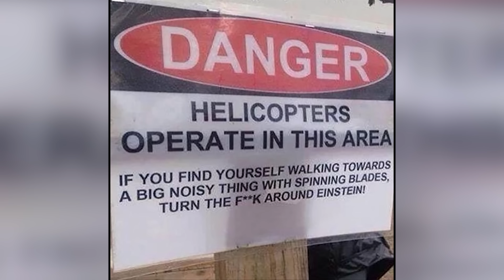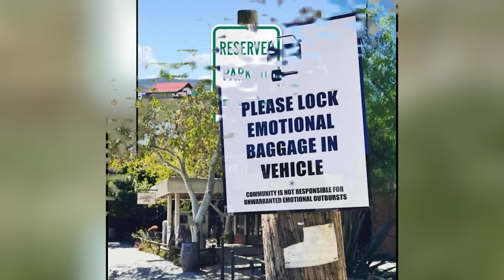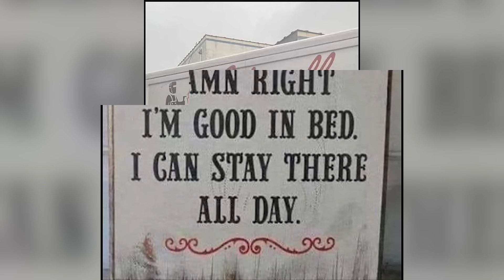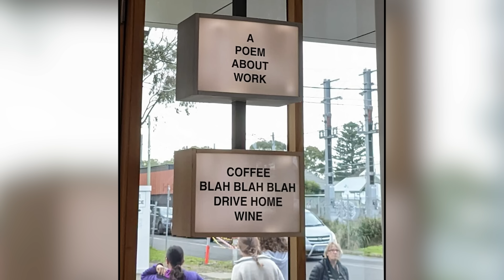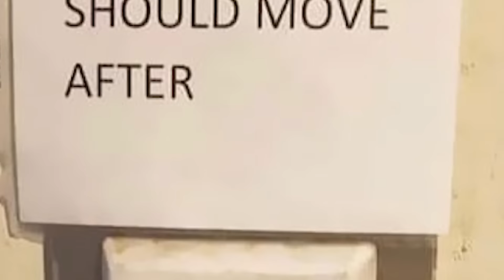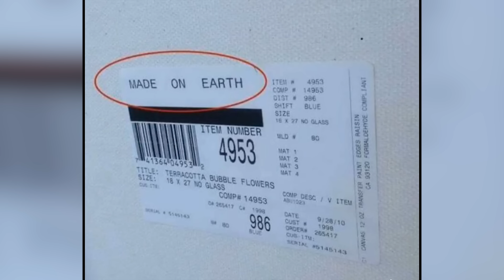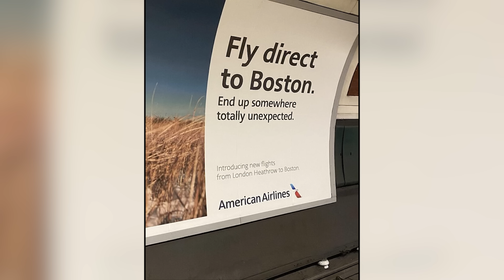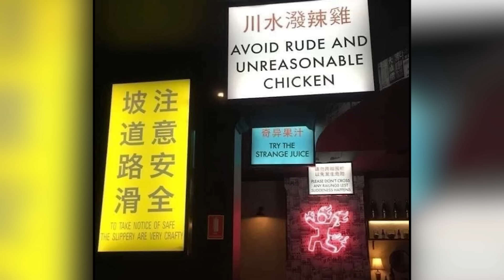The Most Hilarious Signs Ever (PART 4)